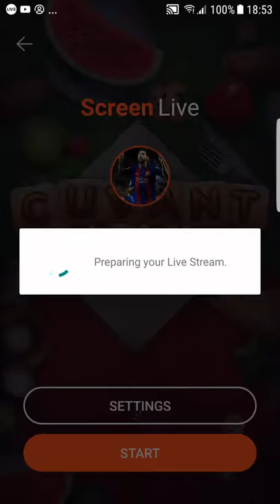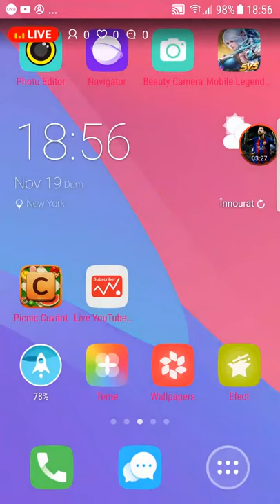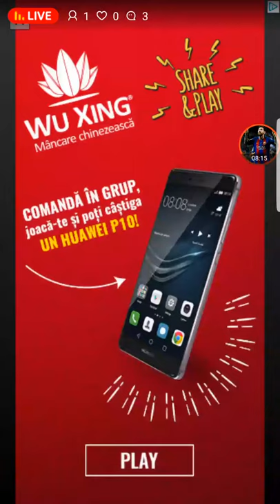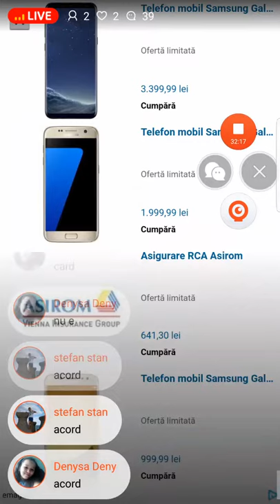picnic cuvinte amestecate primul episod